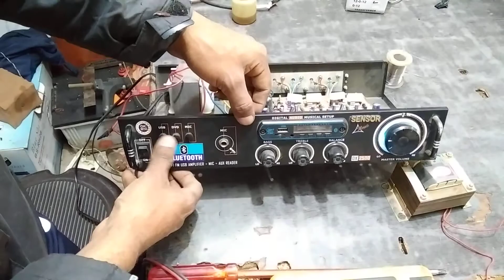Audio amplifier circuit repair full dead power supply repair-- SK electric world YouTube channel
Aaj Ham audio amplifier repair karna sikhe iska 0 12 Transformer kharab hai aur use Ham replace Karenge uski Jagah naya transformer lagayenge

इनवर्टर कंप्रेशर को डायरेक्ट कैसे चलाएं इस वीडियो में पूरा बताया गया है और किस चीज से डायरेक्ट कमरा सर चल सकता है वह भी सी वीडियो में देखें और लिंक को क्लिक करें

Samsung inverter fridge ka kaun se wala card kharab hai yah kaise check Karen is video mein complete bataya gaya hai aur kaun si product se aap check kar sakte hain is video mein dekhiae aur link per click Karen

सैमसंग इनवर्टर फ्रिज की बेसिक पीसीबी डिटेल्स इस वीडियो में बताई गई है इस लिंक पर क्लिक करें और वीडियो को पूरा वॉच करें बेसिक डिटेल

सैमसंग इनवर्टर पीसीबी को कैसे रिपेयर करें इस वीडियो में पूरा बताया गया है आप इस वीडियो को देखें आपको पीसीबी रिपेयर करना आ जाएगा

Atomberg fan ko ksa thek kra Or fan ma kon kon sa komponant laja ha es vide ma dako

atom work bldc friend demo and testing PCB repair kaise karen motor ke bare mein Kaise Jaane module test set set test Karen
- Voltas split AC F1 error code solution F1 error code Kaise repair Karen video mein pura Jaane aur video pura Dekhen Kiya Phone Phone ko kaise Dur Kiya Ja sakta hai

MarQ split AC service and voltage measurement

can you fully automatic top load washing machine repairing and drum change

 inverter refrigerant PCB testing

Dc copraser

3= Inverter AC how to store gas store gas store gas how to store gas store gas store gas.

10= bldc motor and three phase DC motor controller how to connect and check this motor

12= IFB Senorita fully automatic front load washing machine how to drum change change and bearing change drum change and bearing change